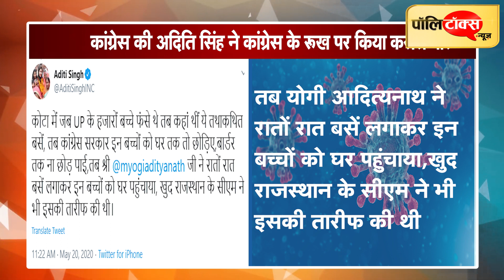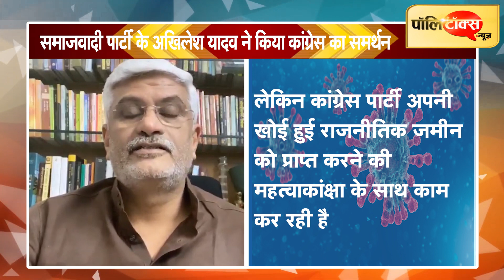यूपी: बसों पर सियासत में आया एक नया रंग, कांग्रेस की विधायक ने ही प्रियंका गांधी को घेरा I